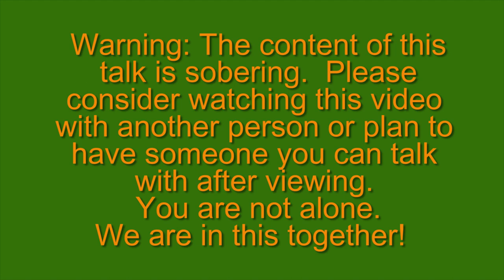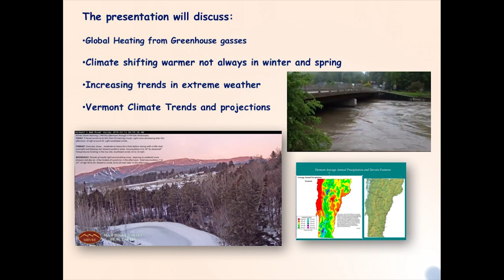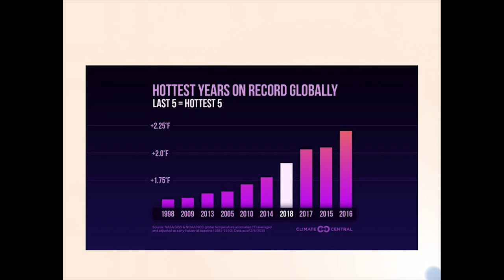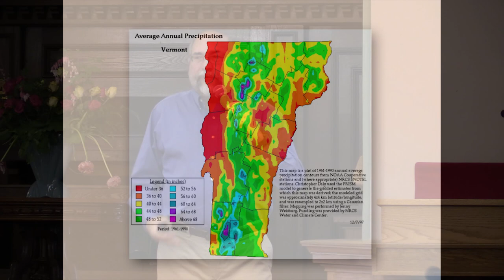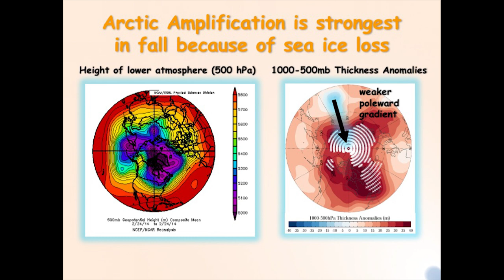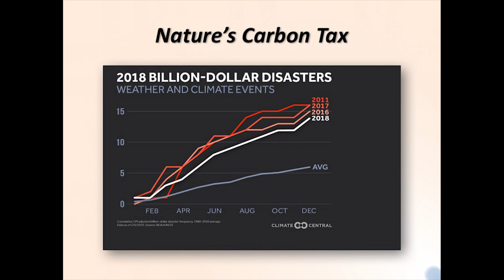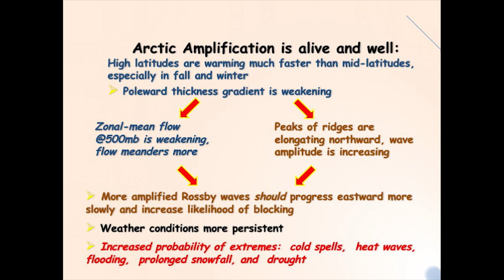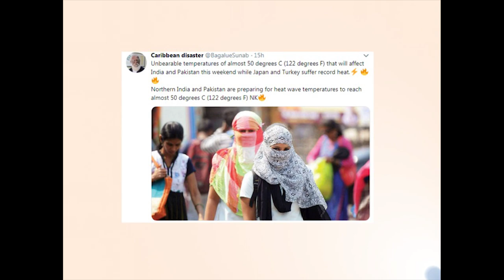Roger Hill - Climate Change Comes to Vermont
Future weather patterns that lead to extreme weather events.